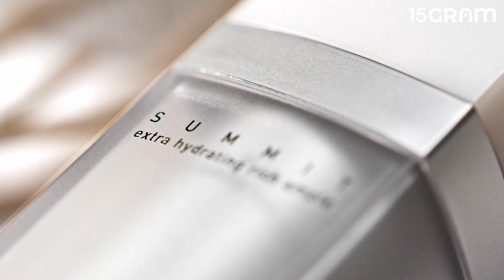옵스킨 / 써밋 엑스트라 하이드레이팅 리치 앰플 / 컨셉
이것저것 발라도
푸석하고 생기가 없어 보인다면?
바로 피부 속부터 채우지 못한 수분 문제!

옵스킨의 '써밋 엑스트라 하이드레이팅 리치 앰플' 은
만주자작나무 수액의 천연 보습 성분을 담아,

피부 깊은 곳부터 수분으로 꽉 채워
건조하고 예민해진 피부를
촉촉하고 생기 있는 피부로 가꿔준답니다.

속부터 차오르는 건강한 수분 광채를 느껴보세요.